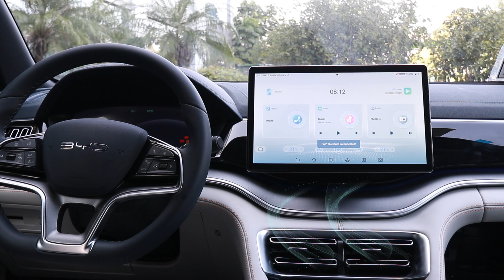Дистанционное управление автомобилем BYD | UZAUTO